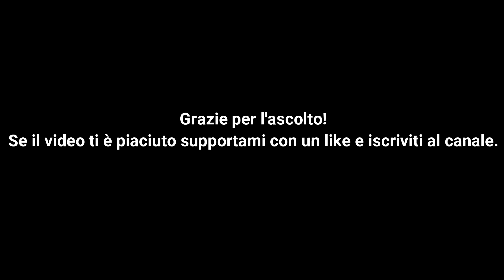Genitori e figli. 6 Consigli per creare sintonia in famiglia.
✅In questo video parliamo delle relazioni tra genitori e figli. Genitori non si nasce, si diventa: è un processo che inizia dal concepimento e non termina con il parto, ma si estende a lungo. E' frequente inciampare in scivoloni comunicativi, gaffe e incomprensioni: le relazioni non sono mai semplici, ma necessitano di cure e tempo. Spero che i consigli che troverai in questo video ti tornino utili a capire come creare un clima sereno, sicuro e di scambio genuino in famiglia, che tu sia figlio/a, genitore o entrambi.
Buona visione!
👉Sono la dr.ssa Federica Piana, psicologa e psicoterapeuta ad approccio umanistico integrato.
✅Supporta il mio canale iscrivendoti e cliccando sulla campanella per attivare le notifiche.
🌟Seguimi anche su:
✅Scarica il mio e-book gratuito: "Le 5 Ferite Emotive Primarie: ritrova il tuo benessere imparando a capirle e a guarirle" dalla homepage del sito.
Smartphone XIAOMI REDMI NOTE 11
Microfono BOYA
Microfono RODE
Cavo prolunga RODE
Adattatore RODE
Treppiede + stick telescopico
Luce ad anello NEEWER
Supporto per smartphone JOBY